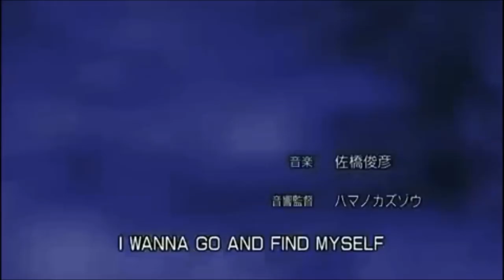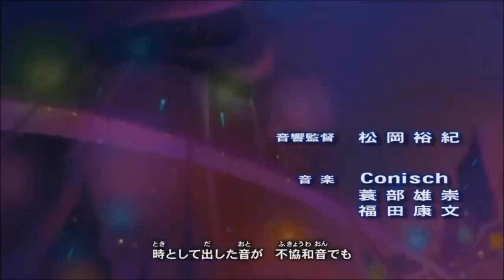Burn Bullettrain-AMV (Yu Gi Oh Arc-V op 2 AMV)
My third AMV on this channel using Yu gi oh arc V op 2- Burn by Bullettrain
Anime Used:
Guilty Crown
Parasyte: The Maxim
Katekyo Hitman Reborn
Phi Brain: Kami no Puzzle
Yu Gi Oh Zexal
Magi
Bleach
Captain Earth
Detective Conan
Nanatsu no Taizai
Tokyo Ghoul
One Piece